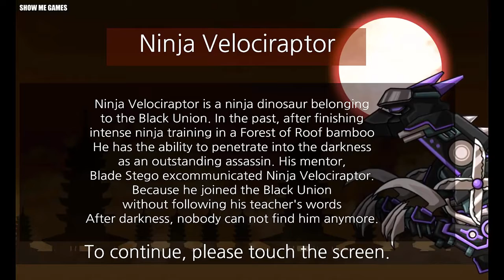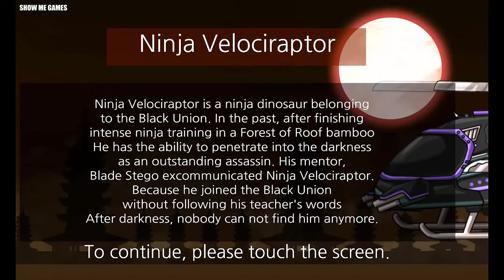Dino Robot Corps - Full Game Play - 1080 HD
- Dino Toy War Robot Ninja Parasau,
- Dino Toy War Robot Baryonyx,
- Dino Toy War Robot Ninja Velociraptor,
- Dino Toy War Robot Megalosaurus,
- Dino Toy War Robot Dark Euoplo,

Like . DisLike . Share . Comment .

Show Me Games